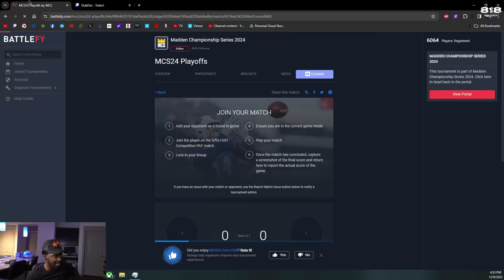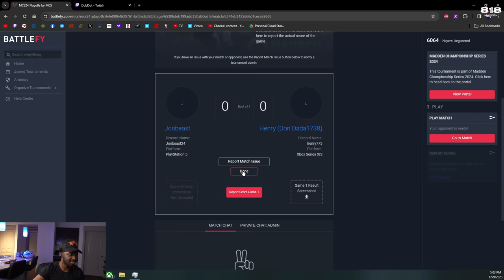I PLAYED JONBEAST IN THE $125k PLAYOFF MCS TOURNAMENT